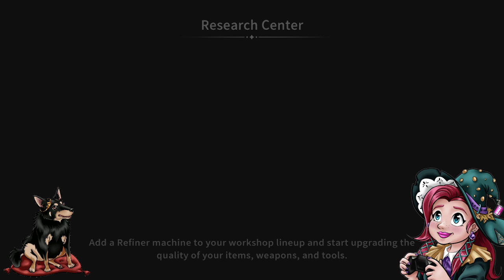My TIme at Sandrock Part 8